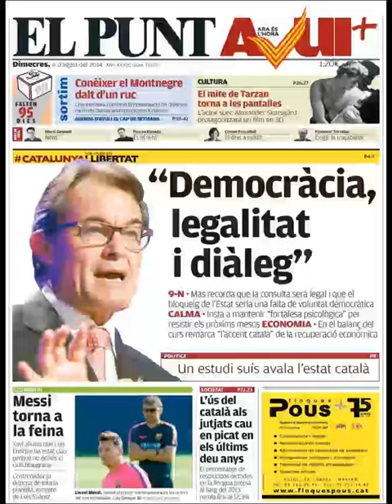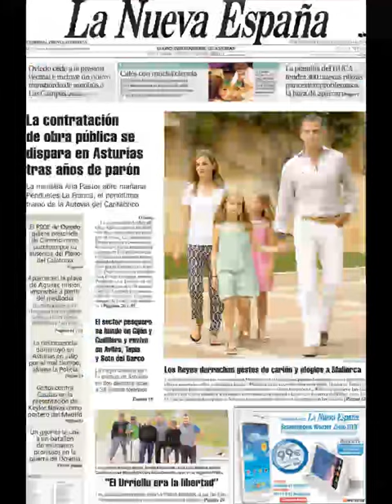Noticias 6 Agosto de 2014 Principales Portadas Noticias Diarios Periódicos en España Spain News